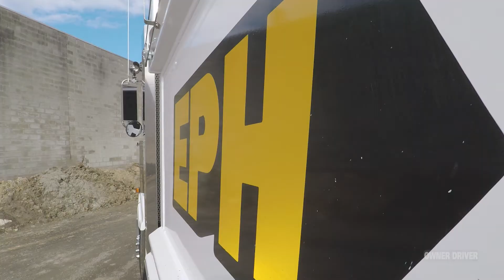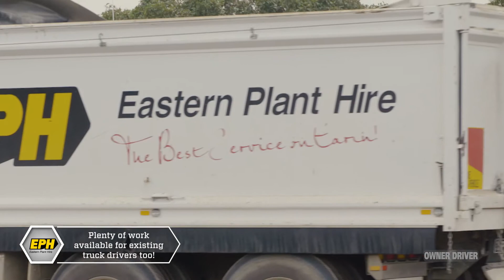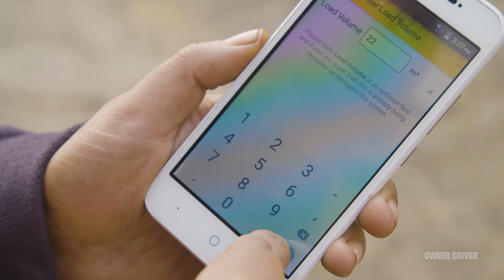EPH delivers best service on earth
Victorian-based earthmoving transport company Eastern Plant Hire has refreshed Its ‘Ambassador’ program as an innovative strategy to address a shortage of quality drivers needed to sustain its rapid growth fuelled by the national infrastructure investment boom.